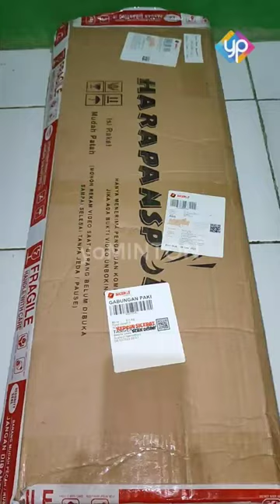Raket Li-Ning Axforce Canon || 4u/G5 Black